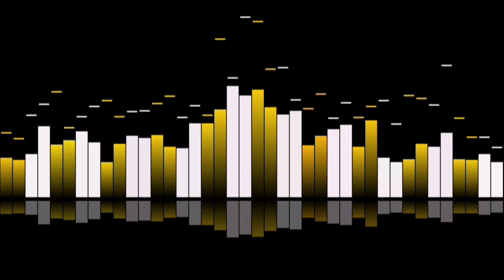Audio Spectrum At The Barn